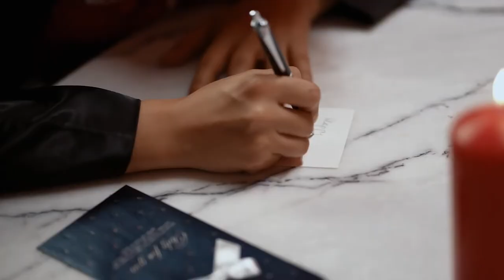Zaya & Ideree - Khairiin shine jil (official Music Video)